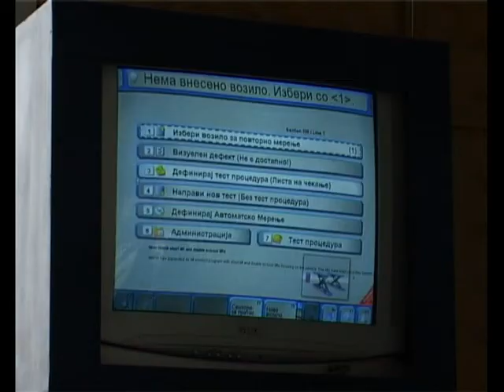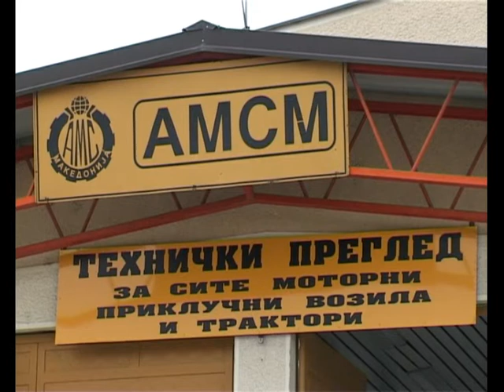Законот за јавни патишта, проблем за тех. прегледи